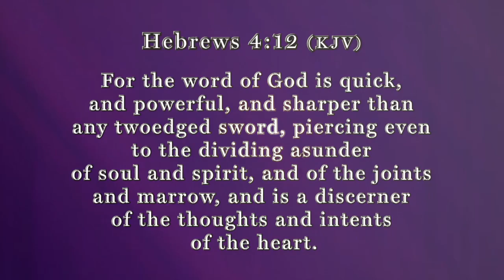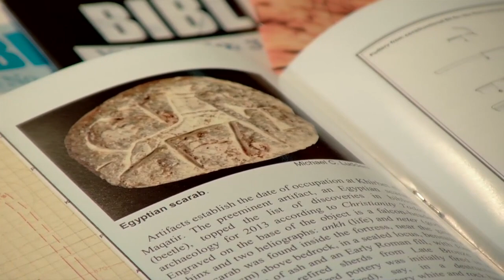The Devil and Karl Marx: Digging for Truth Episode 110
Dr. Paul Kengor of Grove City College will join us to talk about his book, “The Devil and Karl Marx.”  The atheist Marx was full of malice, and even wrote poems to the Devil, the archenemy of Christ and His people. Dr. Kengor also details "Communism’s Long March of Death, Deception, and Infiltration." Don’t miss this fascinating worldview centered episode of Digging for Truth!